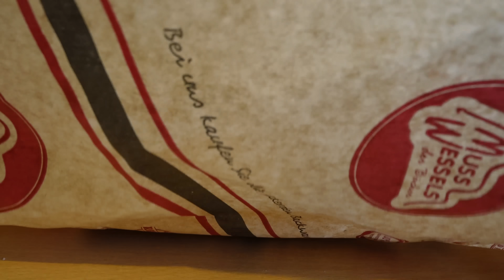Senf im Berliner - Wie reagiert Choleriker Udo auf den Streich? | Udo & Wilke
Süße leckere Berliner mit Senf Füllung. Unkomplizierter und lustiger Streich für zwischendurch!

600 Seelendorf Steenfelde.